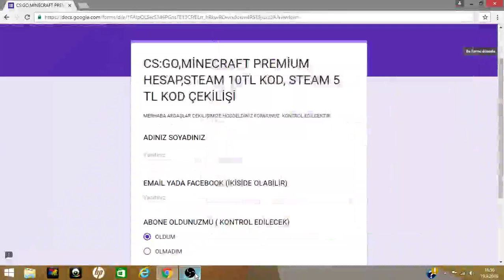BÜYÜK ÇEKİLİŞ CSGO,MİNECRAFT PREMİUM HESAP,STEAM 10TL KOD,STEAM 5TL KOD AÇIKLAMAYI OKUYUN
ARKADAŞLAR LİNKTEN FORMU DOLDURUN
LİNK:    goo.gl/RczCgL
KATILMAK İÇİN SADİCE LİNK TIKLAYIN
SONUÇLAR 25  KİŞİ KATILSA AÇIKLANCAK
!KATİLANLAR!
Yasin Demirci
dinçer çevikbaş
rahman yılmaz
dinçer çevikbaş
Tuncay Yükçü
Anar Babazade
Recep İlter
berkay mete